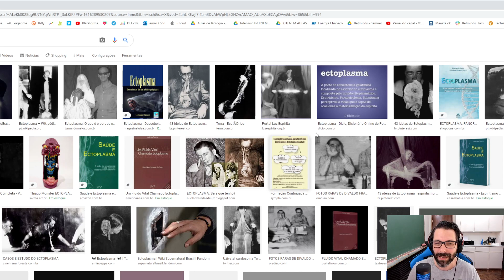PROFESSOR NOSLEN RESPONDENDO BIOLOGIA?! REAGINDO - React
PROFESSOR NOSLEN É BOM EM BIOLOGIA? REAGINDO - React -

Me encontre:
Facebook: Biologia com Samuel Cunha